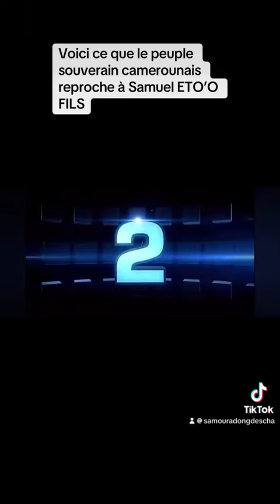Voici ce que le peuple souverain Camerounais reproche à Samuel Eto’o Fils